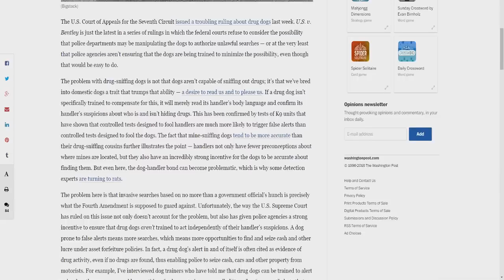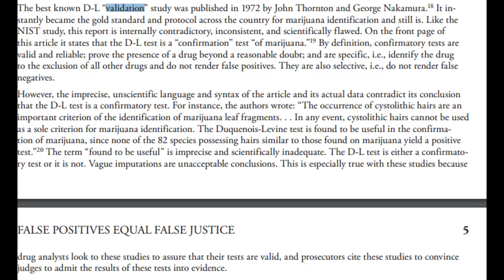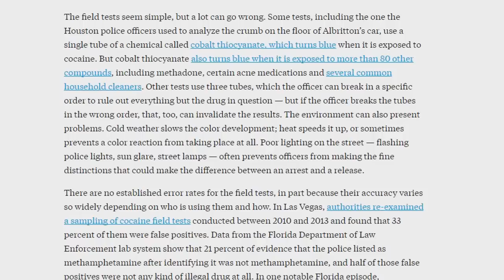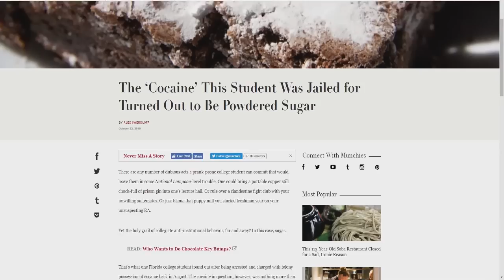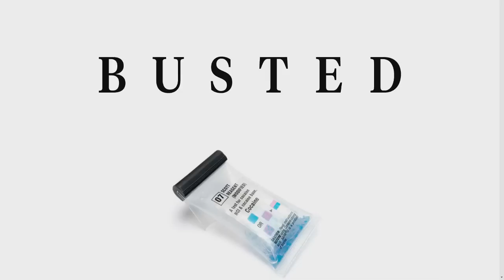Field Drug Test Bullshit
This is the greatest drug test science of All Time
Main Sources: